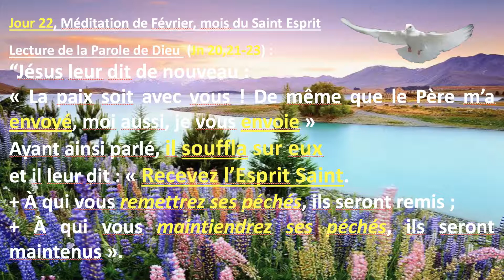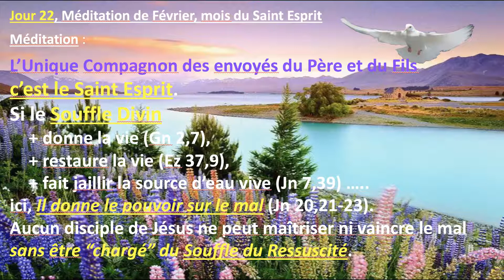Jour 22è, honorer le Saint Esprit @Père Tuyền JM TRINITY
Mois de février, mois consacré au Saint Esprit, jour 22eme.
Tháng 2 : 7 phút mỗi ngày : Tôn kính Chúa Thánh Thần: lần hạt và suy gẫm.
Dire le chapelet et méditer 7 minutes pour honorer le Saint Esprit chaque jour.

Rejoignez notre chaîne pour suivre les célébrations:
 Horaire -Messe Eucharistie :
Samedi : 16H30 dans un village, voir le BIM
Dimanche 9H30 & 11H00 : à Notre-Dame d'Auxonne
Dimanche à 10H00 : dans un village, voir le BIM.
Messe des CENDRES MERCREDI 17/2 : à 9H église Notre-Dame d'Auxonne,
Messe des CENDRES MERCREDI 17/2: à 16H30 église Notre-Dame d'Auxonne,
Messe du Saint Esprit à Notre Dame (Auxonne) 4ème dimanche à 15H
-En semaine:
+jeudi, vendredi 17H à la rue Magnien, maison paroissiale
+Mercredi 17H messe à l'église, précédée par l'adoration à à 16H30
Adoration et confession : mercredi 16H15 (église), Samedi matin 9H (rue Magnien)
Confession aussi sur RdV,
En communion et union de prière.
Que notre Seigneur vous bénisse.

Mời các bạn tham gia thành viên trong kênh là những người cộng tác thân thiện :
Thánh Lễ Chúa nhật 11H (giờ Paris, tức 17H giờ Viet Nam)
Và các ngày Lễ lớn.
Xin Chúa chúc lành cho anh chị em.

CHÀO MỪNG CÁC BẠN VÀ ANH CHỊ EM ĐẾN VỚI KÊNH Père Tuyền JM TRINITY
BIENVENUE À VOUS SUR NOTRE CHAÎNE,
Voici le lien de la chaîne:

Các bạn và anh chị em thân mến,
Sau đợt dịch vì nhu cầu truyền tải Thánh Lễ và các hoạt động của giáo xứ,
các bạn và anh chị em đã tham gia ủng hộ đông đảo nên kênh phát triển.
Mục đích của mình là giới thiệu với các bạn về các hoạt động Công Giáo và cuộc sống Pháp, cũng như ở Châu Âu.
CHÚC ANH CHỊ EM MỪNG LỄ GIÁNG SINH VUI VẺ - SỐT SẮNG.
JOYEUX NOËL

Rất mong được kết bạn với tất cả các bạn BỐN PHƯƠNG để chúng ta cùng gắn kết yêu thương.

Kính chúc quí vị, cô chú, các bạn và anh chị em cùng toàn thể gia đình dồi dào sức khoẻ và bình an.
Nguyện xin Chúa và Mẹ Maria chúc lành cho quí vị, cô chú, anh chị em và gia đình.